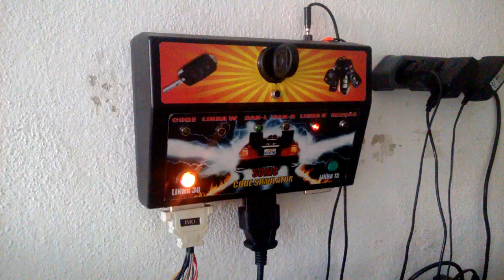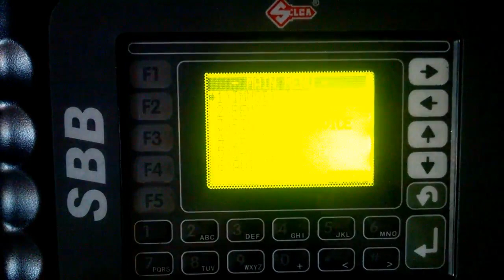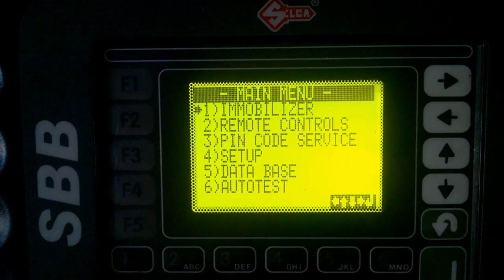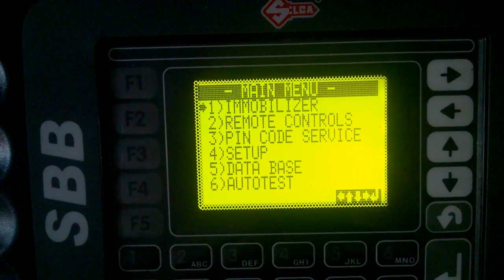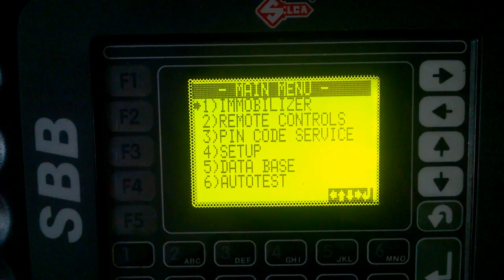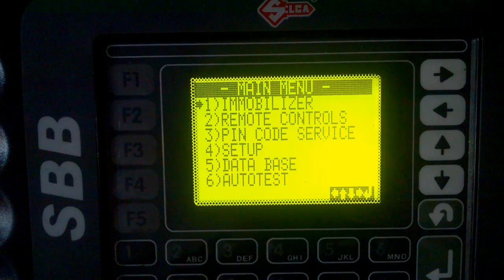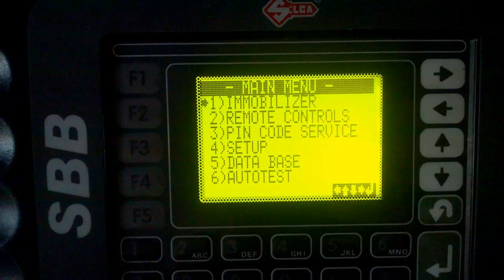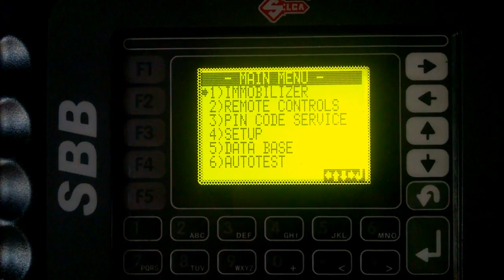Dica Chave Digital